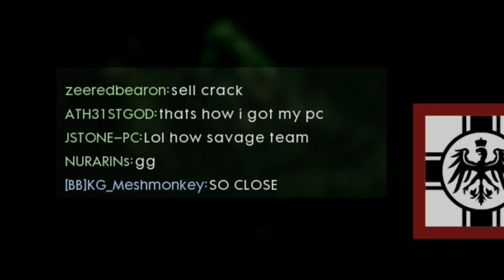Battlefield 1 funny moments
Some funny moments i came across while playing some Battlefield 1. From fun to just down right savageness, you'll find it all here.